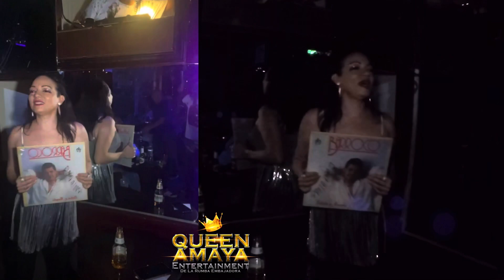II Encuentro De Melómanos & Coleccionistas En Deseos Night Club | Conjunto Barroco | Blanca Nieves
Segundo Encuentro De: Melómanos & Coleccionistas En Deseos Night Club

Organizadores: JP Hernandez & Dj Kamilocha

Participación: Queen Amaya Entertainment
Artista: Conjunto Barroco
Canción: Blanca Nieves

Este LP tiene una historia muy bonita. Cuando tenia mis 16 años de edad en la primavera y el verano del 1995 tuve la oportunidad de tener mi primer trabajo en la tienda disquetera Omar’s Records. Esta tienda estaba localizada en Woodside, NY en la 65 st y Roosevelt Ave.
Su dueño Don Omar me enseñó mucho de la música y de la importancia de coleccionar música. Desde ese entonces hasta la presente colecciono música de todos los generos.
Este LP fue dado a mi persona el Sábado 20 de Mayo 1995. Desde esa fecha estuvo bajo mi cuidado hasta la primavera del 2023 cuando obsequié  toda mi colección de LPs a mi hijo Adrian Gutierrrez.
En esta noche di un pequeño homenaje a Don Omar dueño formal de la tienda disquetera, “Omar’s Records”.
Si conociste esta tienda por favor 🙏 déjame un comentario.

👑Queen Amaya Entertainment Promotora De Eventos

Si necesitas servicio de animación y promocionar cualquier clase de eventos llama ya a Queen Amaya la que nunca falla. Reserva!

Recuerda De:
⚫️Darle Like 👍
⚫️Sígueme